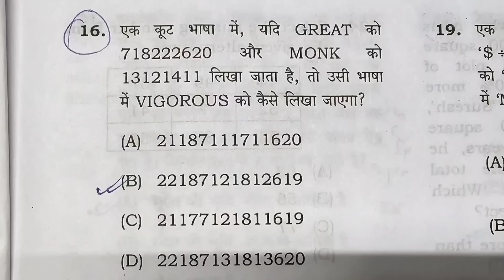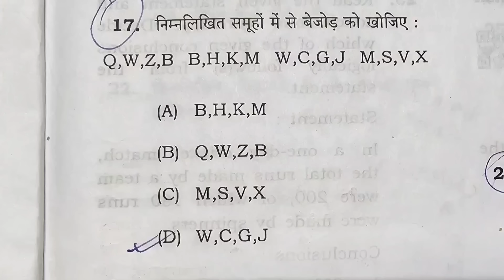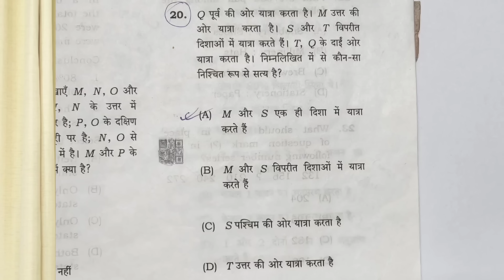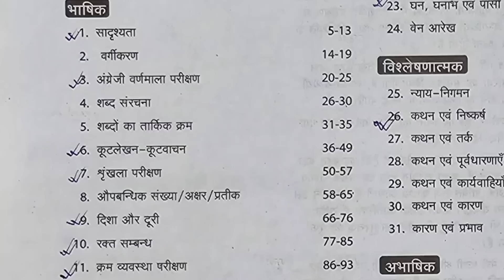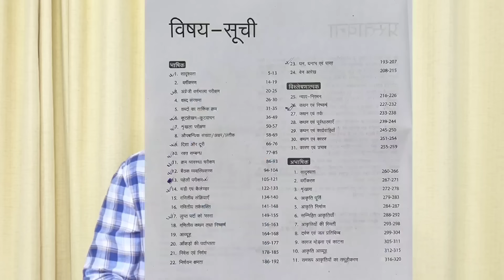70th BPSC || Math + Reasoning ! Ab Banega Saraa Questions !!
70th BPSC || Math + Reasoning ! Ab Banega Saraa Questions !! BPSC Ka !!
Dear Students !
BPSC mein Math aur Reasoning se 10 questions ataa hai. Aaj is 10 questions ko dekhenge , review karenge ... Uske baad ye aapko asaan labne lagega ... !
Books , Strategy , Analysis aur Practice ... Sab samajhiye !